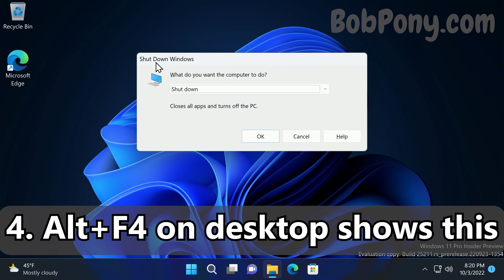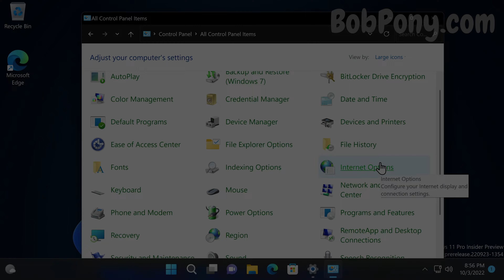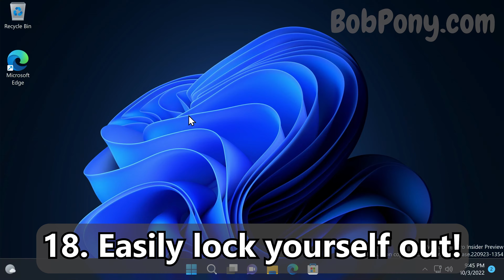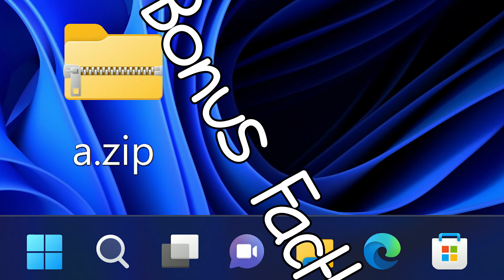WINDOWS 11 FACTS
Here's amazing and interesting facts about Windows 11, short video but hopefully you'll able to watch it through.